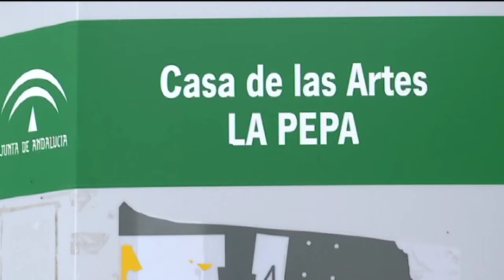ocadizdigital Casa Artes Cádiz